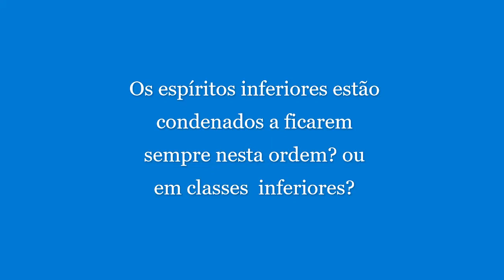Os espíritos inferiores estão condenados a ficarem sempre nesta ordem ou em classes inferiores?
Continuação da introdução do livro dos espíritos.